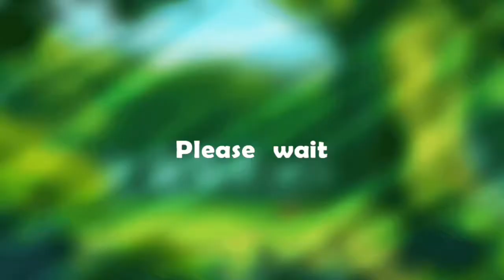Jungle adventure 1 - Jungle adventure android gameplay | Walkthrough part-7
Jungle adventure android gameplay
Jungle adventure 2
Jungle adventure 3
Real Android gameplay
Hill climb racing games
Hill climb racing jeep car games
Hill climb racing android gameplay
Jeep car racing
Hill jeep car games

Simulator android gamplay
Mega ramp car racing games
Mega ramp car driving games
Cat Games
Kids game
4x4 games